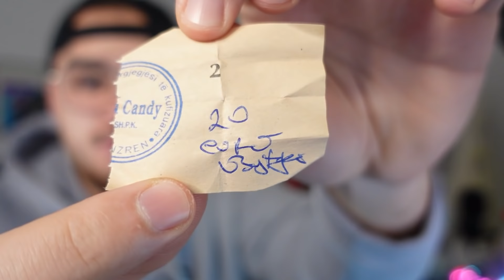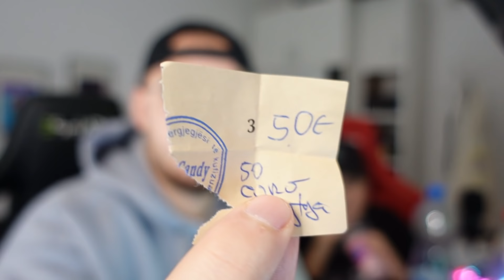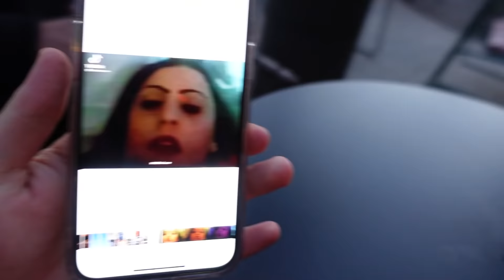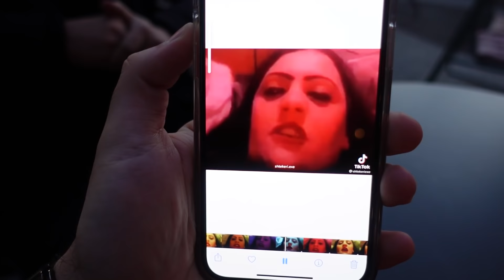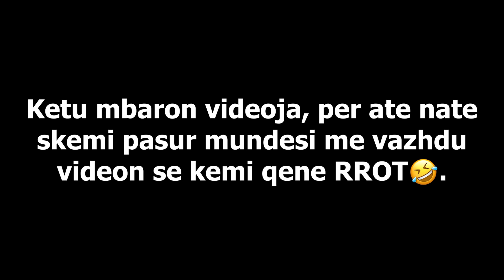MECI mka shajt ne Tirane, U BONA NERVOZ!